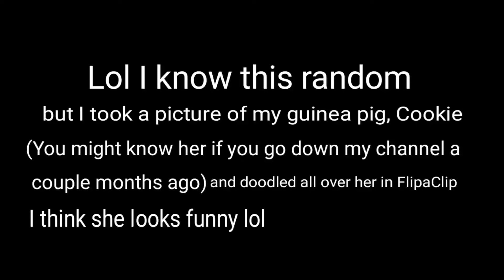Random Video Lol